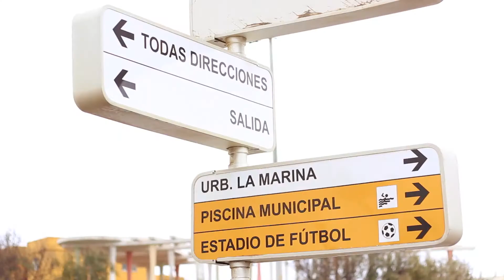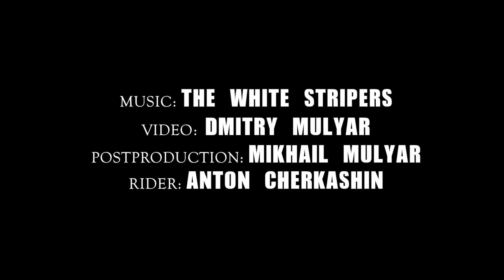Anticipation of the wind HD